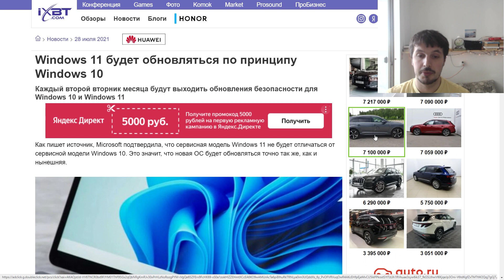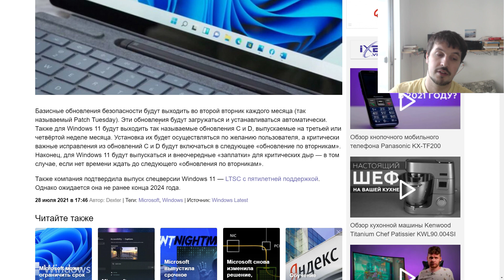Windows 11 будет обновляться как и Windows 10. Дата выхода Windows 11 поменялась ?